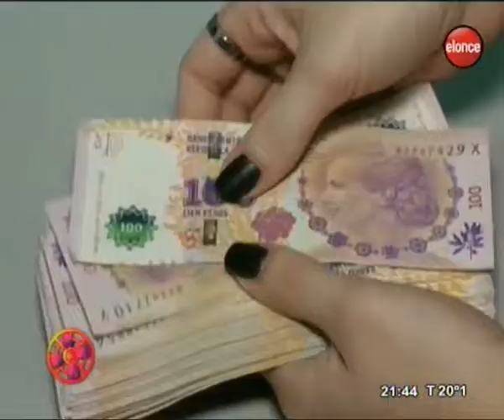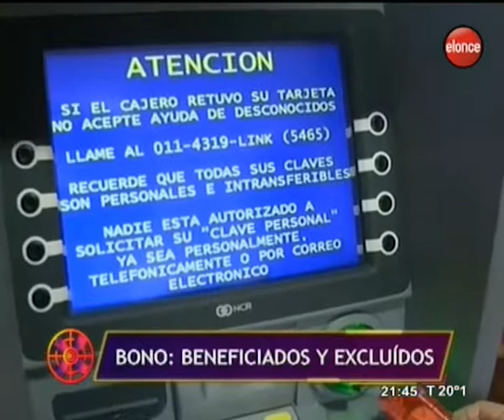El Ventilador | Bono de fin de año, beneficiados y excluidos - Programa 14-11-18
Desde el Gobierno afirman que el pago del bono es obligatorio, pero ¿cuántos trabajadores cobrarán efectivamente este monto extra a fin de año?.